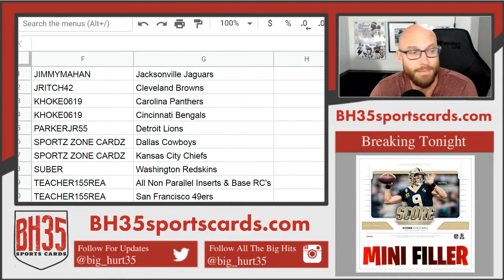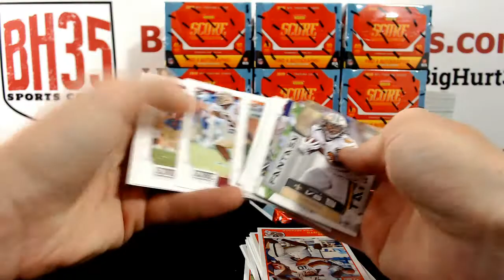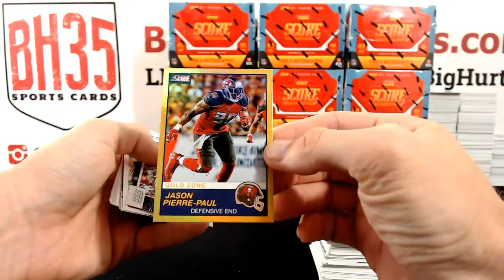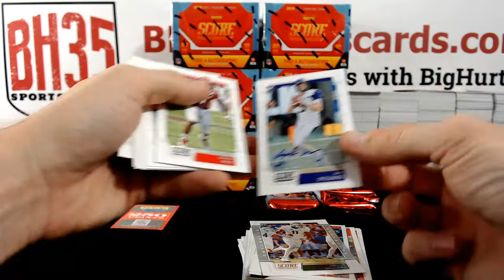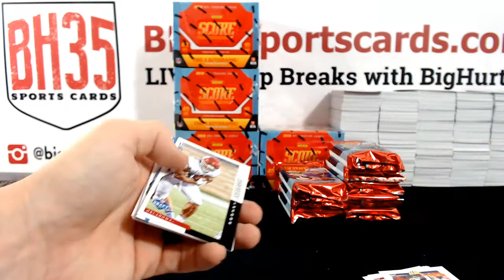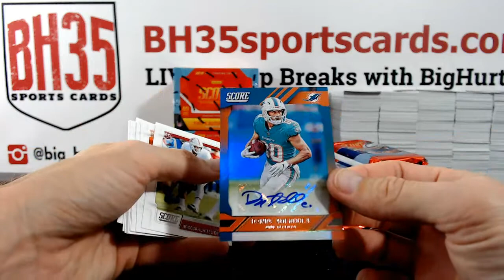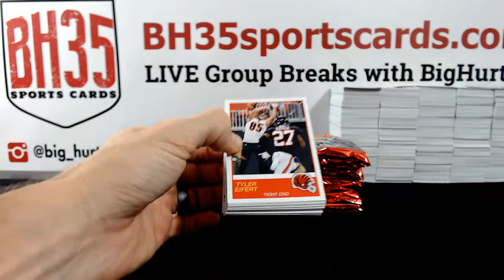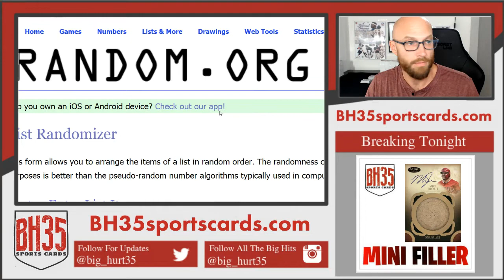2019 Panini Score Football | 12 Box Case Break Pick Your Teams